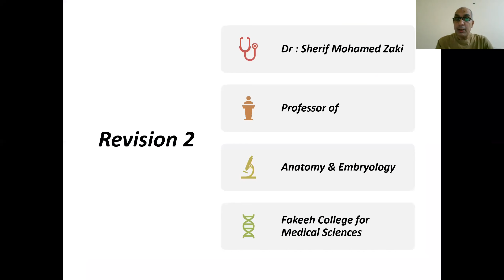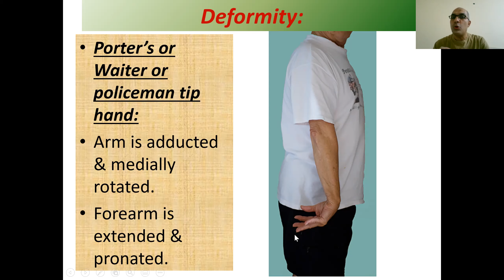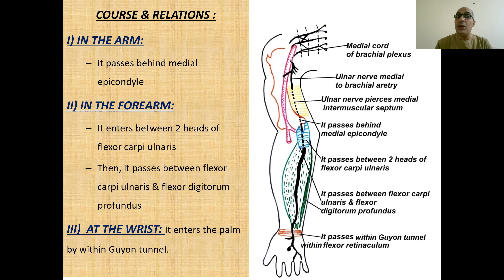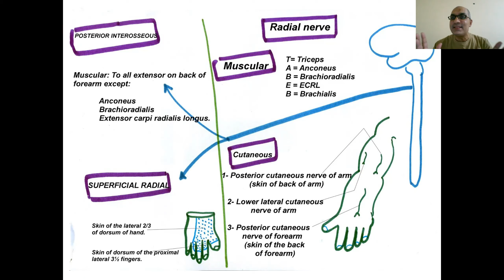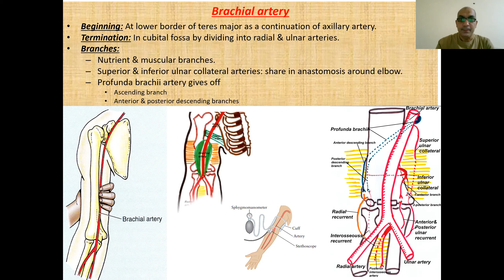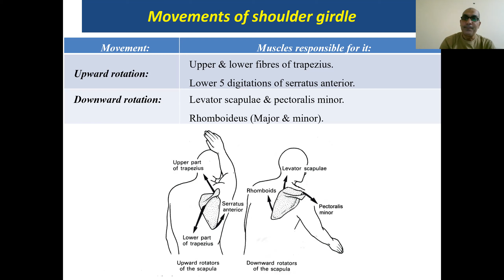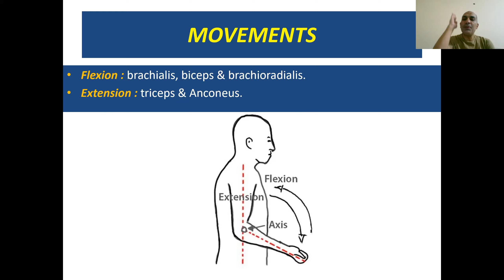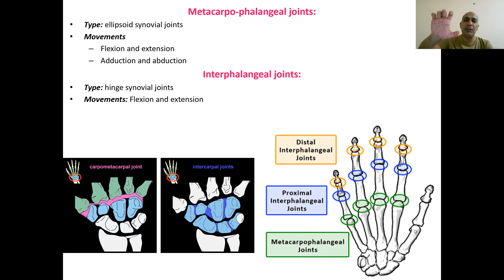Revision 2 upper limb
Brachial plexus
Nerves of upper limb
Vessels of upper lib
Joints of upper limb